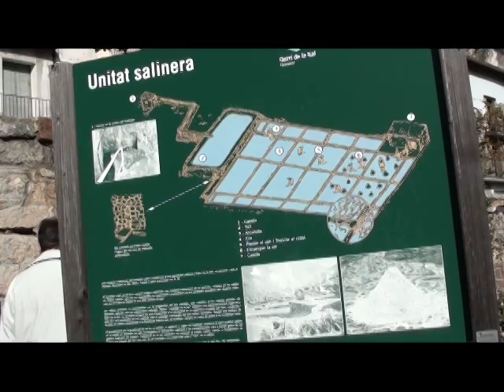Gerri de la Sal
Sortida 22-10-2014